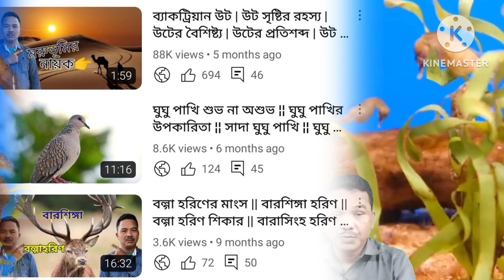Baby Seahorse ¦¦ Sea Horse Breed ¦¦ Seahorse Swimming ¦¦ Seahorse Aquarium ¦¦ Seahorse Giving Birth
Here I Am Udai Murasing Tripuri ,Belonging From Tripura Kakraban North East India Via Agartala Main Language Is Kokborok Know Bengali Well  Try To Fluently Talking In Bangla  I Am An Housing Society Security From Kolkata West Bengal India Welcome To My YouTube Channel

      Regards
Uday Murasing

Seahorse
Mr Seahorse
Seahorse Documentary
Pregnant Seahorse
Sea Horse Panel Door
Horse And Rider Thrown Into The Sea Song
Seahorse Eating
Sea Horse Images
Sea Horse Phylum
Sea Horse Drawing Easy
Sea Horse Images Drawing
Sea Horse Breed
Sea Horse Big
Sea Horse Show
Seahorse Fish
Sea Horse Resort Goa
Animal Kingdom
Ride Wildlife To Sunswoon Lagoon
African Safari
Animal Movies
We Like To Respect Wildlife Backflip
Wild Animals Videos
Animal Shows
African Animals
Wildlife Photography
Wildlife Documentary
Animal Documentary
Wild Animals
Nature
4k video
Animals
8k Wild Animals
Wild Swimming
Learn Wild Zoo Animals Names
Wild Park
Wild West Treasure Locations
Animals
Chad Wild Clay
সামুদ্রিক ঘোড়া
সামুদ্রিক ঘোড়ার খাবার
সামুদ্রিক ঘোড়ার ভিডিও
সামুদ্রিক ঘোড়া দেখতে কেমন
কিভাবে সামুদ্রিক ঘোড়া আঁকতে হয়
সামুদ্রিক ঘোড়া কোথায় পাওয়া যায়?
সামুদ্রিক ঘোড়া কিভাবে বাচ্চা জন্ম দেয় দেখুন
see horse বা সামুদ্রিক ঘোড়া আমাদের জীবনে কি শিক্ষা
দেয়
সমুদ্রের ঘোড়া অঙ্কন
সমুদ্রের ঘোড়া আঁকার পাঠ
কীভাবে সমুদ্রের ঘোড়া আঁকতে হয়
বাবার গর্ভে বেড়ে ওঠে এই সামুদ্রিক প্রাণী
কিভাবে একটি সমুদ্রের ঘোড়া আঁকতে হয়
উদয় মুড়াসিং
Murasingh
Animals
Animal
Udai Murasingh
Forest
Wild